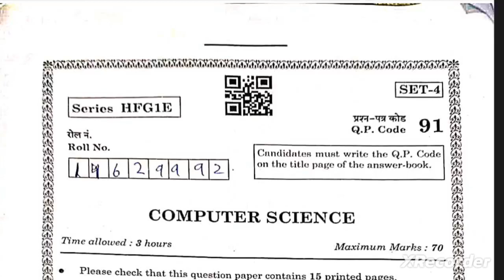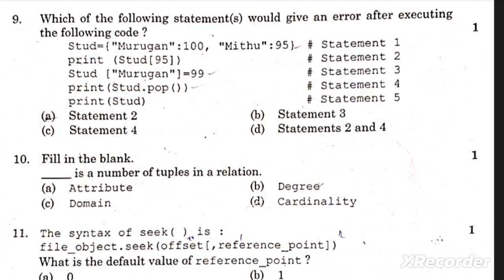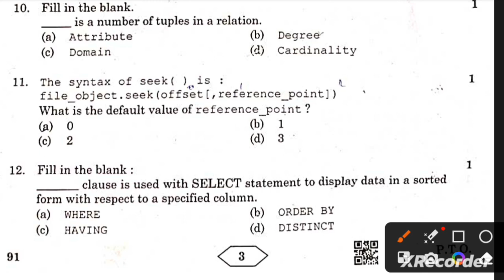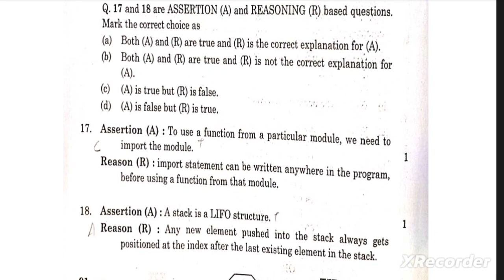Class 12th CBSE Computer Science Question Paper Answer Key/Short solution 2023(MCQs)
इस विडियो में हम बोर्ड़ द्वारा जारी किए गए (Computer Science)  2023 के सभी प्रशनो(MCQs) के उत्तर को पूर्ण रूप से समझेंगे। सभी विद्यार्थियों के लिए इसका विशेष महत्व है। जो विद्यार्थि अपने परीक्षा के परिणाम को उत्तम बनाना चाहते हैं वो इस वीडियो को जरूर देखें।

Identifiers are names used to identify a variable function in a program,Which of the following is a valid Keyword in Python,Given the following TuplePrint,Consider the given expression, the number of tipples in an relation-Cardinality,What is the default value of reference _point,Clause is used with to display data in a sorted form with respect to a specified column,Class 12th answer KEy 2023 Computer science CBSE,Which function returns the sum of all elements of a list-SUM(),Fetchall() method fetches all rows in a result set and returns a - List of Tuples